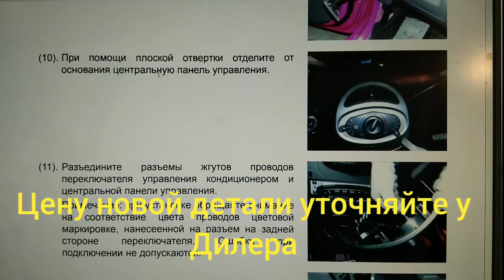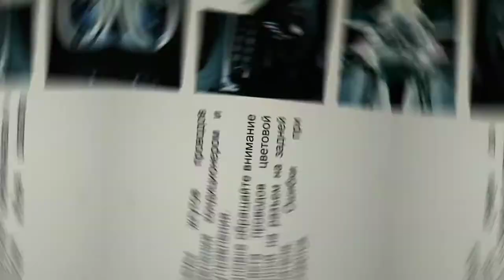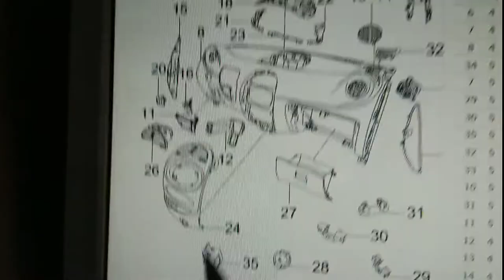Компактный кросс-хэтч Chery IndiS блок управления климатом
Компактный кросс-хэтч Chery IndiS«Компактный городской кроссовер» (так его позиционирует производитель) Chery IndiS представлен на автомобильном рынке России с августа 2011 года. С тех пор «индеец» (так «ласково и оригинально» прозвали этот автомобиль его российские владельцы) получил большое количество как похвал, так и упрёков – попробуем объективно разобраться в том, что он из себя представляет.

Начнём с того, что фактически «IndiS»  (известный так же как «Beat» – на украинском рынке и как «Riich X1» – у себя на родине) является субкомпактным переднеприводным хэтчбеком с «высокой крышей» (для большей вместимости) и с «обвесом из некрашеного пластика» (для «вседорожности»).